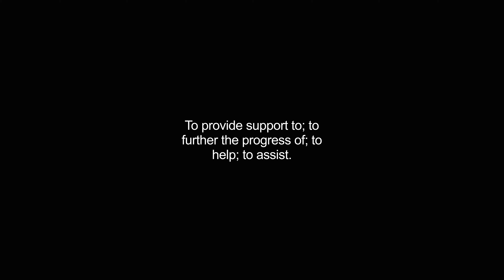aided video Dictionary meaning and pronunciation